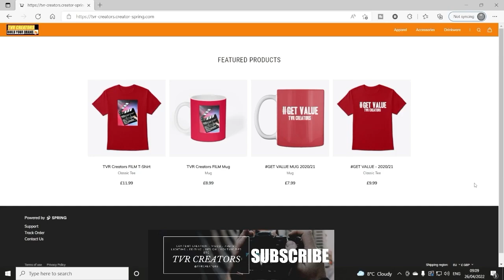Microphones Explained Different Types of Mics for Video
Microphone Setup Tips Explained What different types of Microphones you could buy in 2023 is the topic of this video and we wanted to share with you, some of the types of mics that will help you to improve your audios within your own videos. Question of the day, what type of Microphone do you use?? 🎬📸

(Amazon)
(Amazon)
(Amazon)
(Amazon)

@TVR Creators

🎬🎙*NEW WEEKLY CONTENT - SATURDAYS + Shorts & Reals *🎬🎙
*** Check Description or Pinned Comment for more Value. ***

*Some videos that may give you some value*

🎬📸 You Might want a Camera for Photography only, so why not check out our Video on the Canon 2000d

Check out our 2nd and NEW CHANNEL *DOS BITE* Where we talk about old Computers and Games. If this interests you, check out this new and exciting new channel.

Also check out past Live Streams for even more value on how to grow fast on YouTube.

🎙To keep updated on all our content, news, projects and more. See our Twitter Feed.🎙

📸You can find us over on Instagram as well, where we share some of same.

🎬Join our Creators Community to connect with other Creators, share your connect, get the best tips and so much more.🎬
Or search TVR Creators on FB and check out the group.

End music from Youtube Library

TVR Creators - Build Your Brand :)